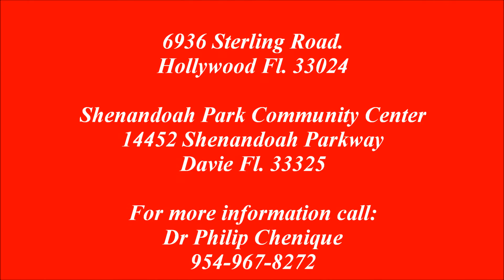Combat Arnis techniques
Come to our Arnis classes every Wednesday from 8 to 9pm and Thursday from 5 to 7pm in our Hollywood Dojo. Everyone is welcome.